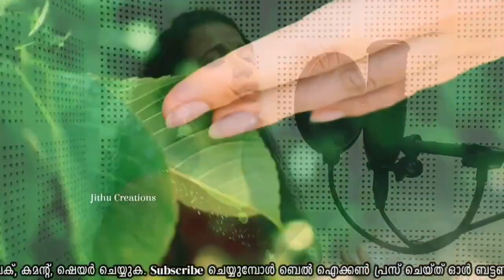ഒരില ചൊല്ലിയത്മലയാളംകവിത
ഒരു മരത്തിലെ അവസാന ഇല പറയുന്ന സത്യം.
 ആലാപനം- ധ്വനി രാജ്
 അവതരണം ആൻഡ് എഡിറ്റിംഗ്- ജ്യോതിലക്ഷ്മി, കാർത്തിക ഡിജിറ്റൽ റെക്കോർഡിങ് കുളക്കട